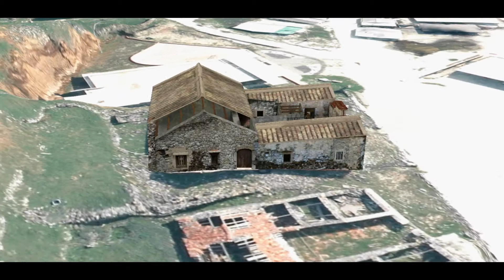陳宅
澎湖南方四島人文古厝－陳宅